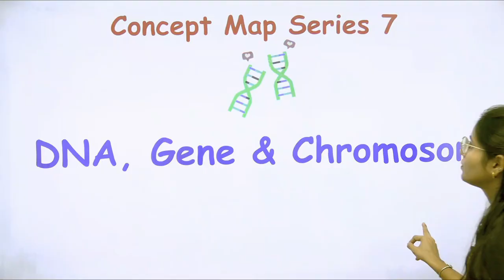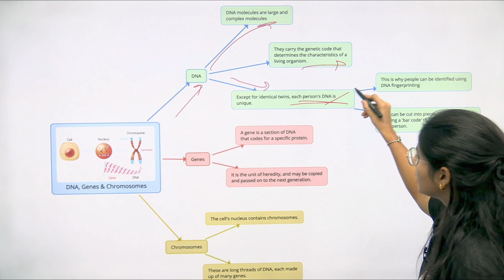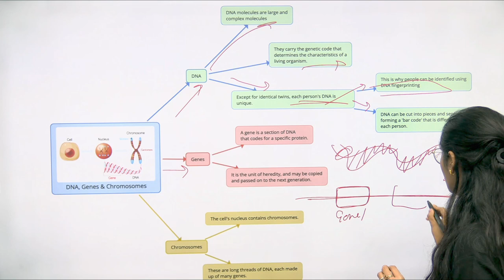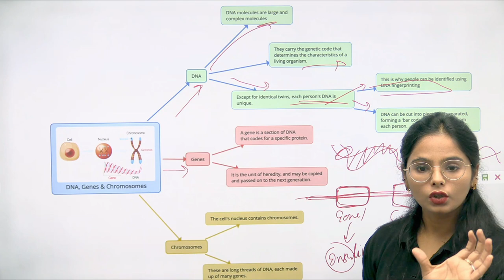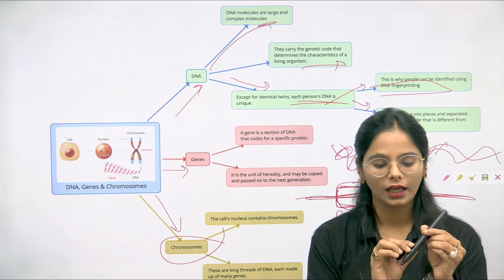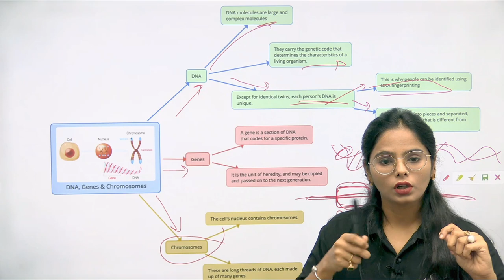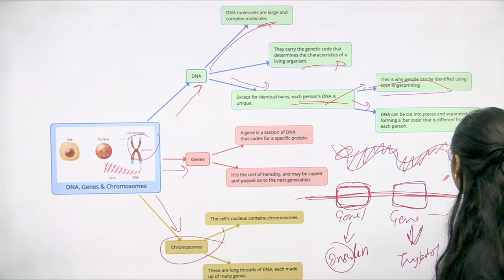eLearnam Mind Map Series | Molecular Biology | Part - 7 |DNA, Gene and Chromosome| Quick Recalling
eLearnam Mind Map Series | Molecular Biology | Part - 6 | Forces Stabilizing DNA | Quick Recalling |

- 🎬 Animation Magic: Concepts Come Alive.
- 🏆 ICMR JRF Masters: Research Awaits!
- 🌐 GATE Triumph: Fueling Aspirations.

GATE LIFESCIENCE
GATE Biotechnology
ICMR JRF
NTA Score
GATE BT Preparation
Bioprcocess Engineering
Bioinfomatics